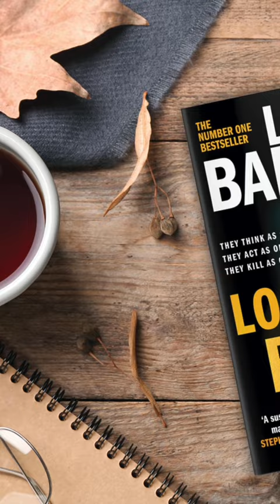Look Both Ways by Linwood Barclay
Publication Date: October 25, 2022
Genres: Fiction, Suspense, Thriller
Mass Market Paperback: 448 pages
Publisher: William Morrow

Killer Cars! Yes you read that correctly, killer cars! Is this what the world is coming too? Autonomous cars that respond to your voice and an app on your phone? If you weren't nervous about this concept before, you will be after reading Linwood Barclay's new book, Look Both Ways.

Hands up, to all those who have read this book?